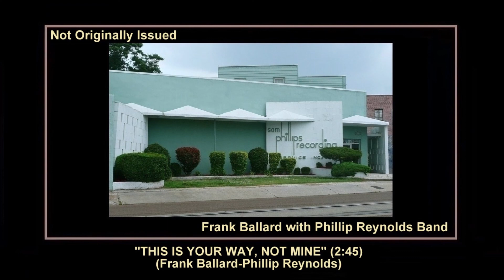(1962) Sun ''This Is Your Way, Not Mine'' Frank Ballard with Phillip Reynolds Band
STUDIO SESSION FOR FRANK BALLARD WITH PHILLIP REYNOLDS BAND

639 MADISON AVENUE, MEMPHIS, TENNESSEE
SUN SESSION: UNKNOWN DATE(S) PROBABLY MARCH 1962
AND/OR UNKNOWN

This band was well-known in the Jackson, Tennessee area and adapted equally well to blues or soul. These 1962 recordings reveal the legacy of rock and roll and piano boogie styles.

Here is a combination of 12 tunes selected to provide great listening and dancing pleasure ... and to give an idea of the flexibility of the Phillip Reynolds Band. In fact, the name Phillip Reynolds Band with Frank Ballard the featured vocalist, in music, is known in the schools, colleges and universities throughout the south.

The group has appeared on both radio and television. They grew up together in the same community, that's just how close and tight the 'cats' are. The aggregation has been called the 'Band of Teachers' as each musician is a public school music teacher.

Singing has always been a part of Frank Ballard! He started singing along the sidewalks in his home town, Jackson, Tennessee. While growing up, he would spend many hours singing for people along the streets for pennies. Later he started singing in elementary school on almost every program. It was at North Jackson Elementary School that Frank first got the name of the 'Golden Voice'. In an elementary school play, he had the role of Roland Hayes, a famous tenor, and gained much fame from that.

Frank was always a little bashful when it came to singing on a stage, but it all left after he started singing at St. Paul C.M.B. Church, Jackson, of which he's a member.

High school found him singing at every opportunity and Merry High School was perhaps the greatest help of his singing career. His music teacher, Mrs. Meachem, gave lots of her time and knowledge, which gave him the confidence that was so needed. Frank organized a quartet while in high school that caught on fire with fame all over West Tennessee. With his mother's help also, he gained great voice control and when he reached college, was ready to sing his heart. Lane College was a wonderful place for Frank to learn the important phases of music, and through the assistance of wonderful instructors, found himself greatly improved.

Time moved and the chance came to star as a vocalist with Curtis Amy and his big band. Since that time he has sung in fifteen states and many fine night clubs. Since Phillip Reynolds organized his famous orchestra, Frank has had the vocal spot-light. Naturally his aim is to turn over hit after hit as a recording artist. Here is recorded music with brilliance, dynamic range, clarity, breadth, and direction.

''THIS IS YOUR WAY, NOT MINE'' - B.M.I. - 2:45
Composer: - Frank Ballard-Phillip Reynolds
Publisher: - Copyright Control
Matrix number: - None - Not Originally Issued
Recorded: - Unknown Date(s) Probably March 1962
First appearance: - Sun Records X5 Music Group Internet Sample-4 mono
FRANK BALLARD - RHYTHM AND BLUES KING

Frank Ballard - Vocal

Phillip Reynolds Band consisting of
Phillip Reynolds - Tenor Saxophone
Frank Reed - Trombone
Clarence Render - Trumpet
James E. Matthews - Guitar
Chester N. Maxwell - Drums
Kurl McKinney - Piano
Ike Price - Bass